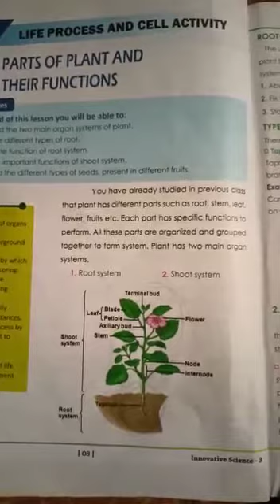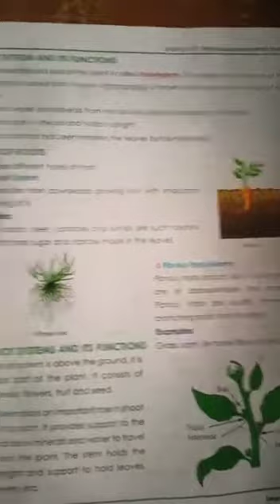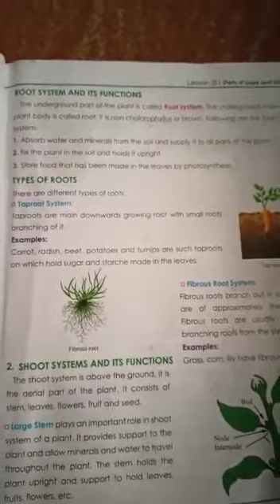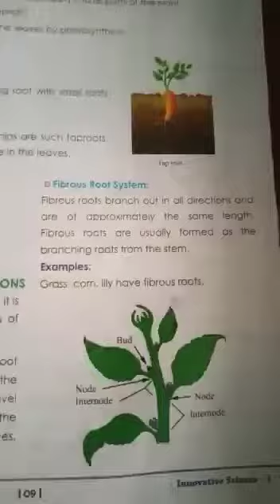The Trainers School Millat Campus. Class 3 subject science.